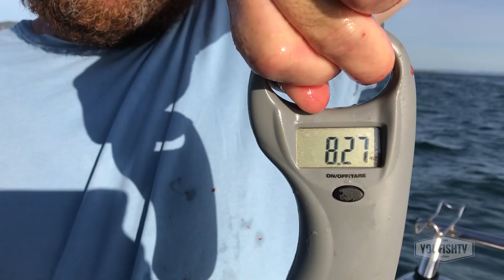BEST BIG SNAPPER DESTINATION ON EARTH!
Filmed at Port Welshpool Victoria Australia

Hosted by Peter Ferguson

Gear used:
Rod: Shimano Energy Concept Topwater Spin  8' 3PC PE3-6
Reel: Shimano Twin Power 10000SW
Line: Powerpro braid 30lb
Leader: Unitika shock leader 60lb
Hook: Gamakatsu octopus circle 8/0 black